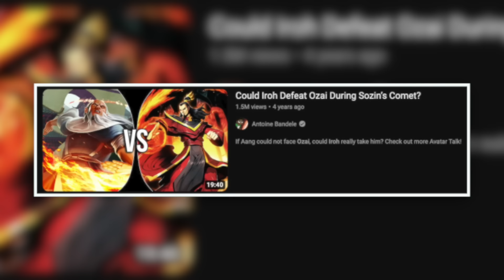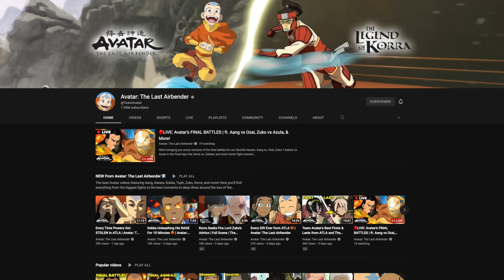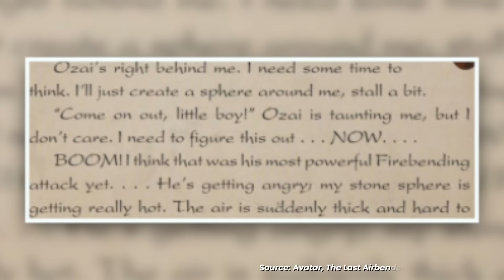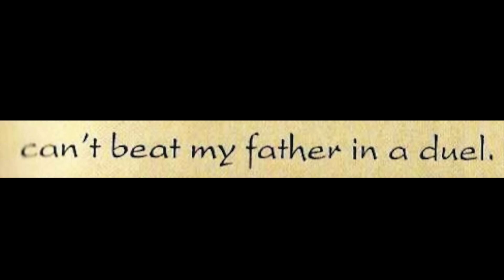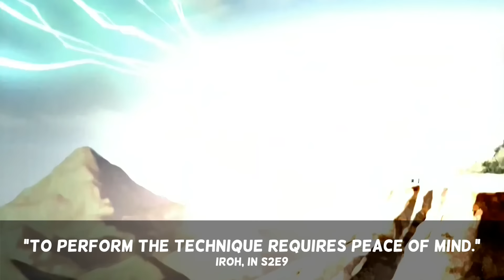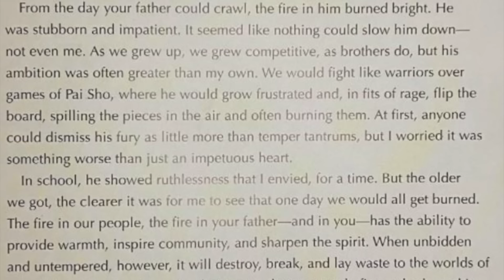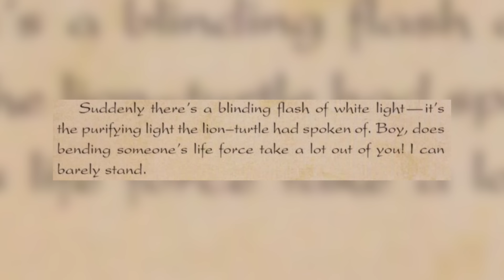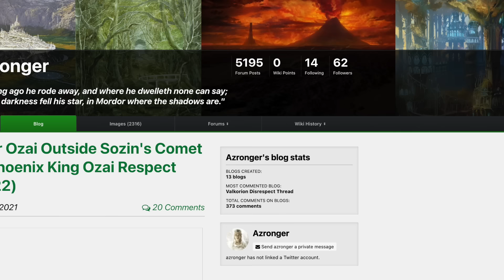YOU are WRONG about Firelord Ozai’s power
All right, it's time to stop the Firelord/Phoenix King Ozai slander. Y'all are too much.

0:00 - Intro
2:45 - Parameters
7:09 - Power Levels
13:46 - Reputation
18:38 - Firebending Skill
29:11 - Physical Attributes
32:57 - Lowballing
38:42 - Outro

United States

CREDITS

MUSIC

FAN ART IN VIDEO

BETA READERS

RESOURCES

None on this video

BIBLIOGRAPHY

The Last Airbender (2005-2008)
The Legend of Korra (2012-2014)
Avatar: The Last Airbender The Art of the Animated Series (Second Edition) (2020)
Legend of Korra: The Art of the Animated Series Book Two: Spirits (2014)
The Rise of Kyoshi (2019)